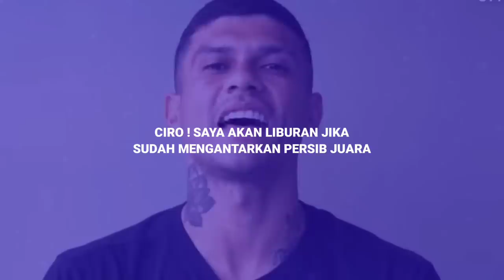HOT🔥PERSIB PERKENALKAN PEMAIN BARU😱2 PEMAIN DI DEPAK😱ROBERT KE PERSIKABO?🔥PENGORBANAN CIRO ALVES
persib - berita persib - berita persib hari ini - persib bandung - berita persib terbaru - update berita persib - kabar persib